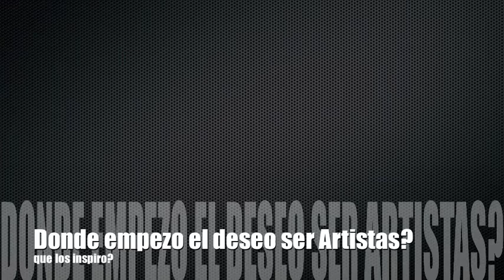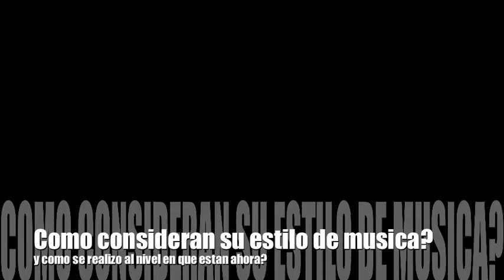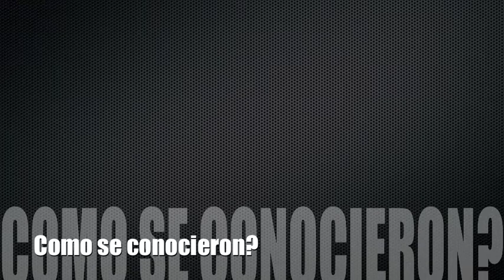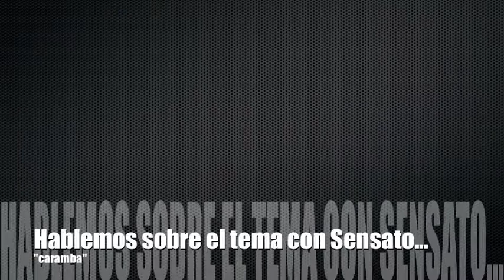Crooked Stilo Interview at Margarita Jones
Crooked Stilo talk about their carreer as Artists, how they created a fusion of Latin Cumbia and tropical sounds infused with urban hip hop and rap latino. Also discussing their latest song with Sensato "caramba"